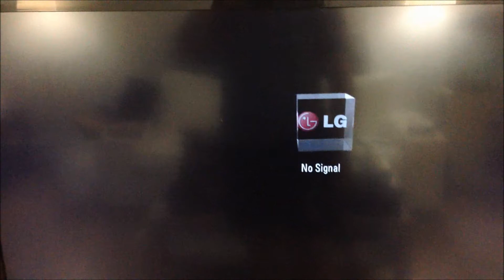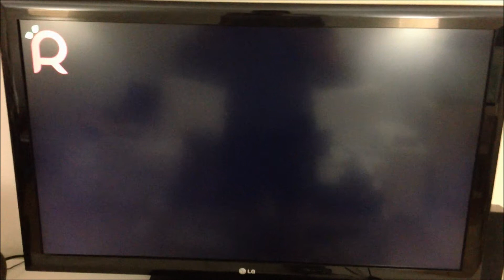Raspberry Pi power switch for safe shutdown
UPDATE4: I have a few new designs available as well as a car switch. Here is a version with illuminated LED switch

UPDATE: I've redesigned the switch to be 40% smaller now and to use MOSFETS in place of the relay. I'll post an updated video when the new circuits are printed!

Here's a quick demo of a power switch I've made for the Raspberry Pi. It communicates with two GPIO pins and initiates a sudo shutdown when the switch is turned off. Once the shutdown process completes then the switch turns off power to the board. I'm also creating one for use in a car to safely shut down the Pi when the car is turned off.